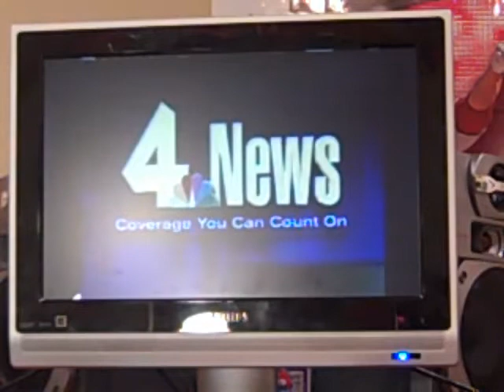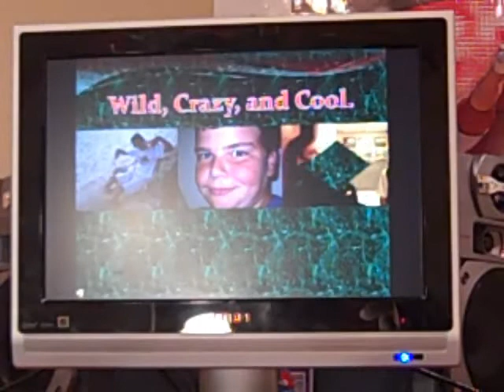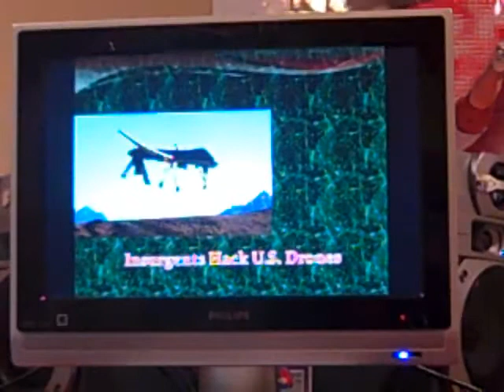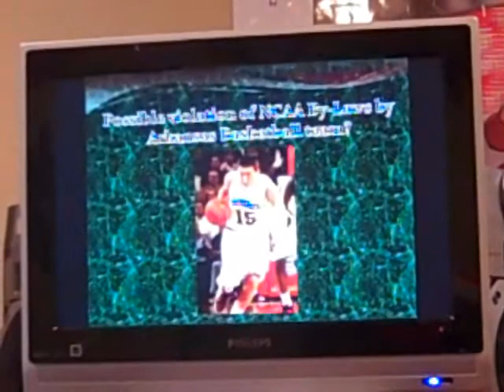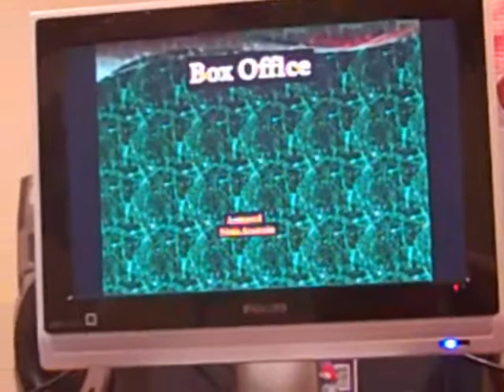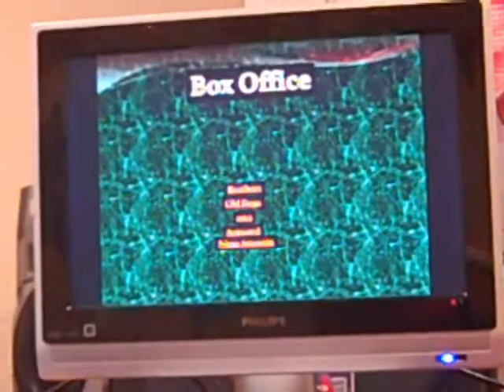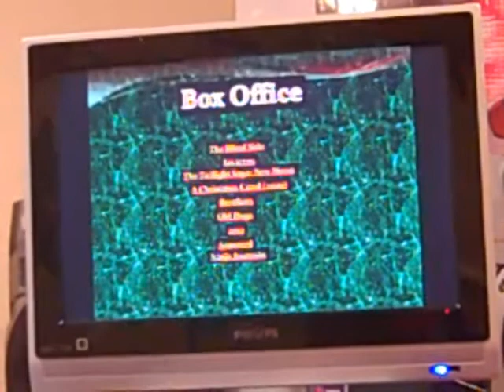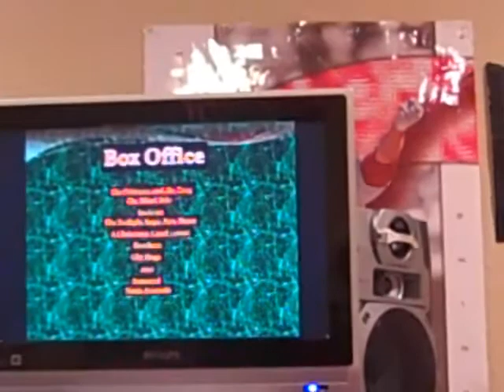Channel -4 News: Christmas Special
Channel -4 What Else?